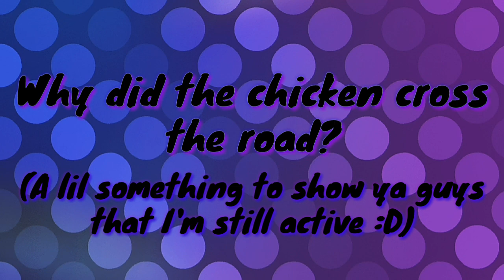Why did the chicken cross the road? •Random Video•